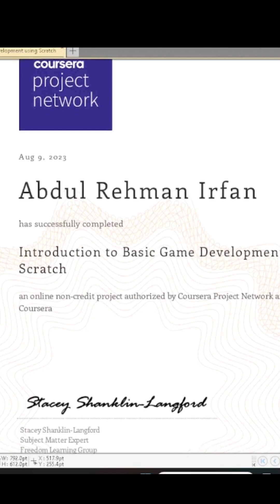"Scratch Maze Game Development: Beginner-Friendly Tutorial Series" #8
"Join us in this exciting two-part tutorial series where we dive into the world of game development using Scratch! In Part 1, we'll start by creating the foundation of a captivating maze game from scratch. Learn step-by-step how to design the maze layout and incorporate player controls. In Part 2, we'll take your skills further by adding obstacles, rewards, and a win condition, bringing your maze game to life. Whether you're a beginner or looking to enhance your Scratch skills, this comprehensive guide is perfect for unlocking your game development potential. Let's embark on this coding adventure together!"